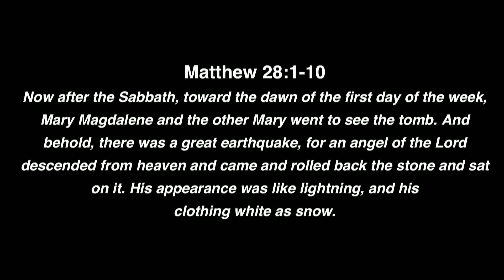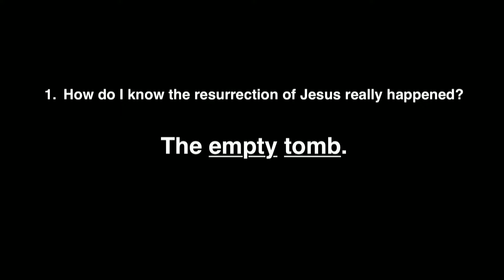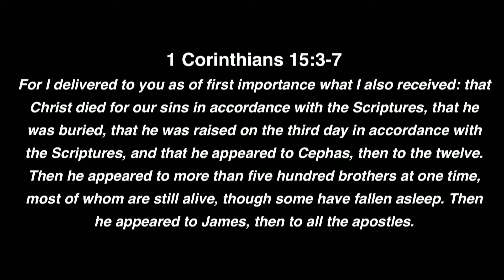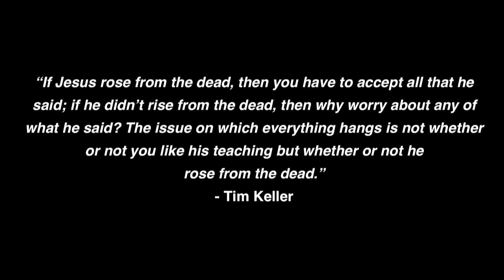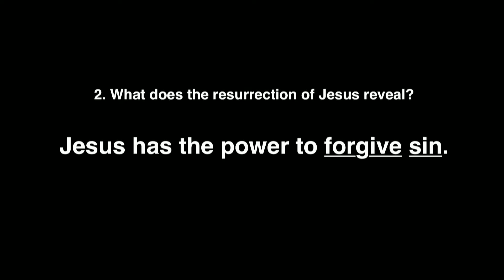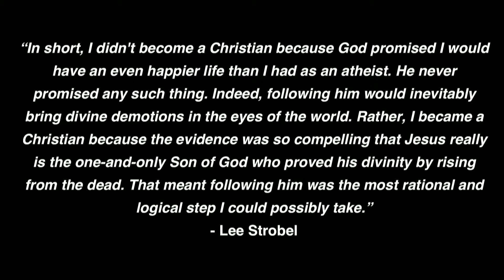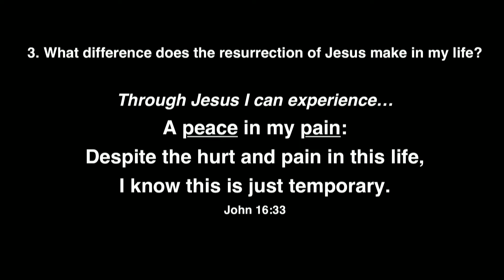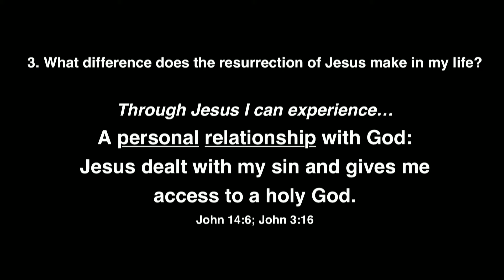What About the Resurrection?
Learn more about the purpose of life from Pastor Jeremy's message in today's episode.

To stay updated with the latest content from Pastor Jeremy.